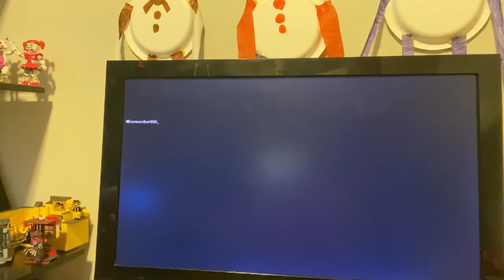Friday the 13th the game part 5